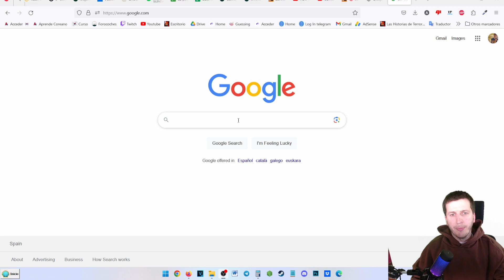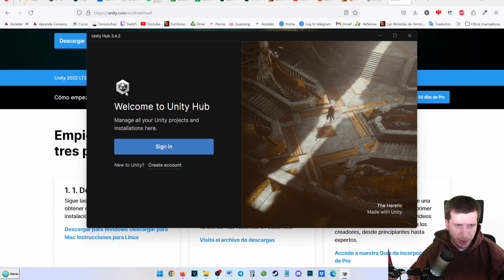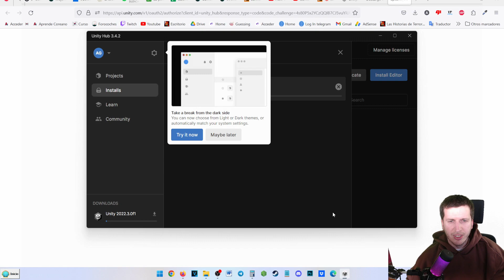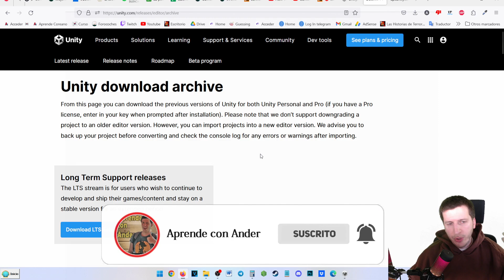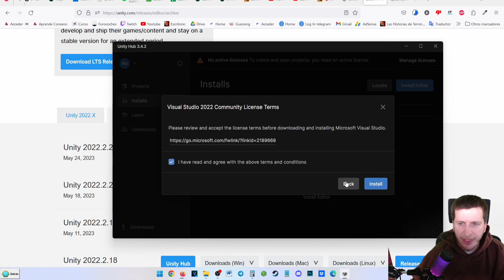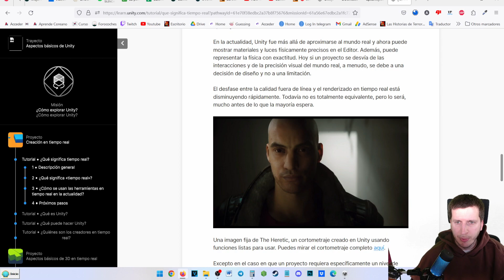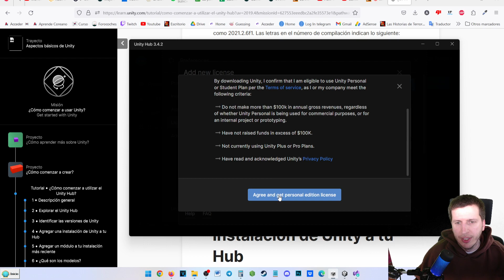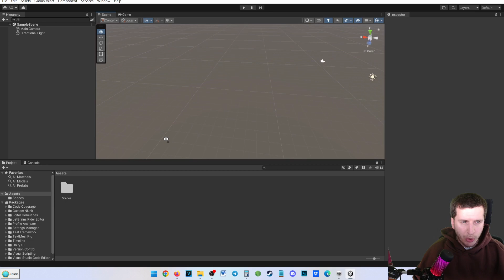Descargar unity para PC gratis ⤵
¿Quieres sumergirte en el emocionante mundo de la creación de videojuegos? En este video, te mostraré cómo descargar Unity de forma gratuita en tu PC. Unity es una de las plataformas de desarrollo de juegos más populares y poderosas utilizadas por profesionales y entusiastas de todo el mundo. Aprenderás cómo acceder al sitio web oficial de Unity, encontrar la versión adecuada para tu sistema operativo y descargar el Unity Hub de forma segura y gratuita y entender como funciona más o menos.